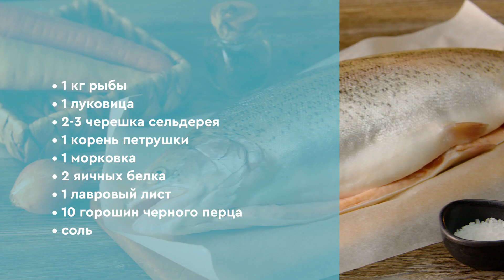Как сварить рыбный бульон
Чтобы рыбный суп был не только вкусным, но и красивым, необходим хороший рыбный бульон. Узнайте, как правильно сварить рыбный бульон, используя пошаговый рецепт.Благодаря рецепту рыбного бульона у вас получится идеальная заготовка для супа.

Издательский дом "Гастрономъ" представляет канал видео-рецептов "Проверено: все получится!" Ежедневно мы публикуем новые рецепты, которые приготовлены в студиях Гастронома.